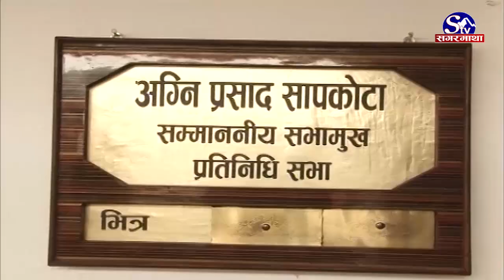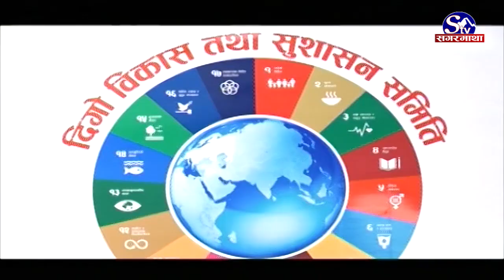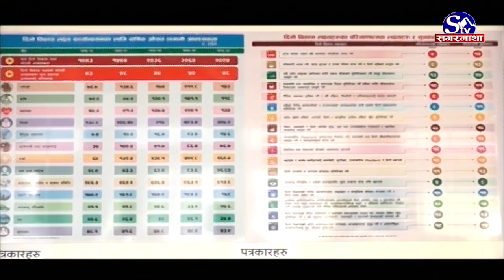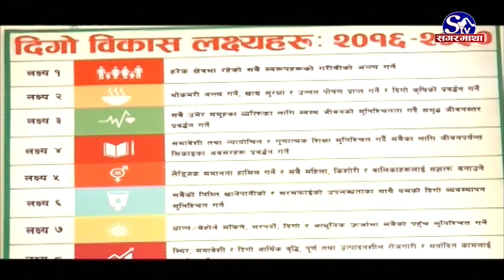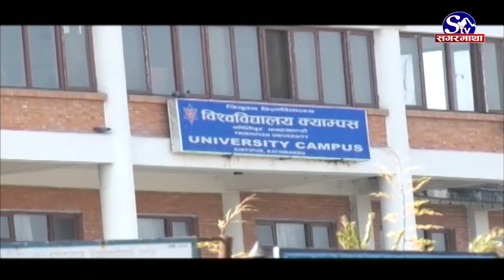सगरमाथा प्राइम समाचार १५ माघ २०७६ । Sagarmatha Prime News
* सरकार र पार्टी विरुद्ध प्रचारवादी आक्रमण भएको अध्यक्ष ओलीको दावी, २०७७ चैतमा महाधिवशेन गर्ने अध्यक्षद्वय ओली र दहालको प्रस्ताव ।
* सुदूरपश्चिम प्रदेश सभामा रेडियो, एफ एम र टेलिभिजन सम्बन्धी बिधेयक पेश, स्वतन्त्रता कुण्ठित हुने भन्दै प्रतिपक्षी दलसहित नागरिक समाजको विरोध ।
 * मकवानपुर प्रहरीद्वारा ३२ किलो गाँजासहित तीन भारतीय नागरिक पक्राउ, गाँजा बोक्न प्रयोग भएको भारतीय नम्बरको कारसमेत बरामद ।
* चीनमा फैलिएको कोरोना भाइरसका कारण ज्यान गुमाउनेको संख्या १ सय ३२ पुग्यो, ५ हजार ९ सय ७४ जना कोरोनाबाट संक्रमित ।
* सहिद स्मारक ए डिभिजन लिग फुटबल अन्तर्गत आजको खेलमा मनाङ मस्र्याङ्दी विजयी, संकटा तीन शुन्य गोल अन्तरले पराजित ।